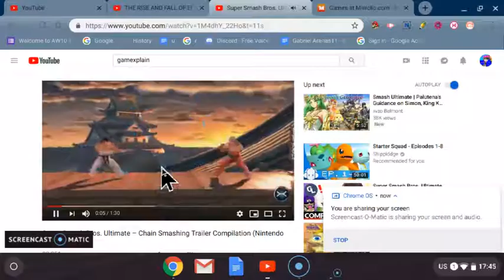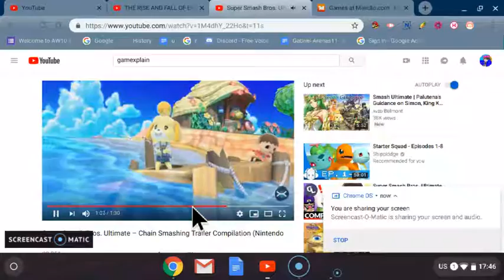Super Smash Bros. Ultimate – Chain Smash Trailer COMPILATION (Reaction) Therooloflooned